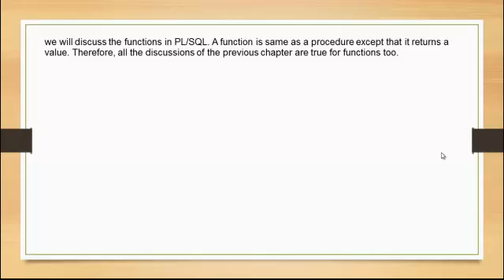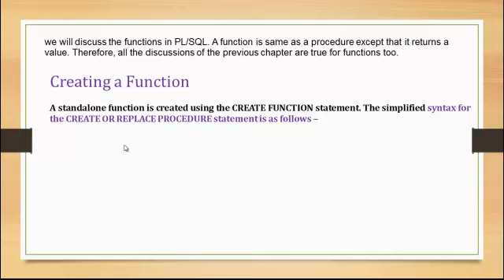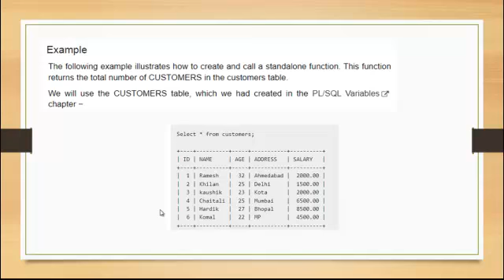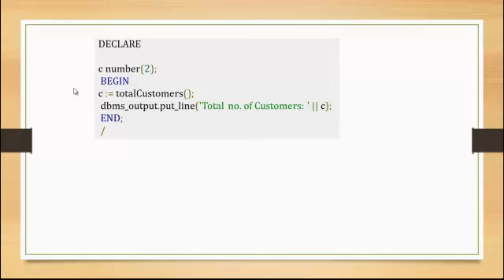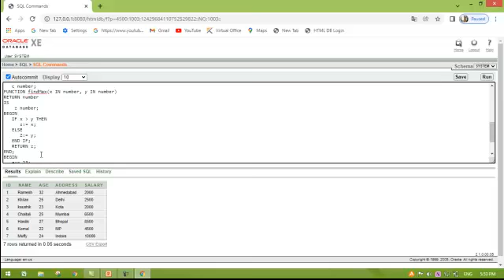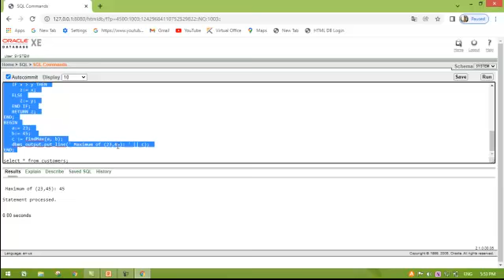PRACTICAL NO- 8 AND 9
EXPLAIN FUNCTION